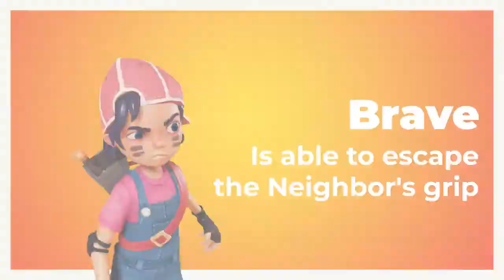Secret Neighbor - PAX West 2019 Trailer